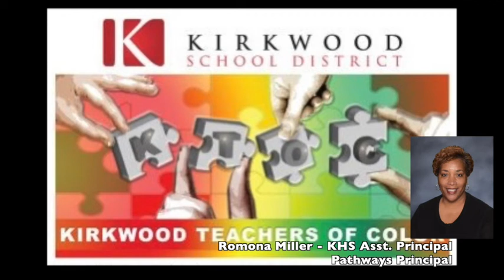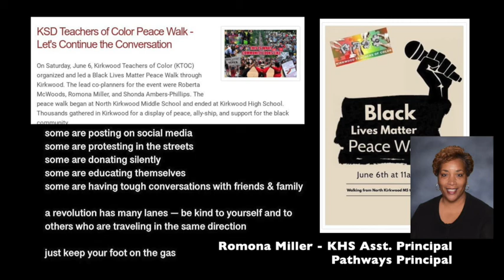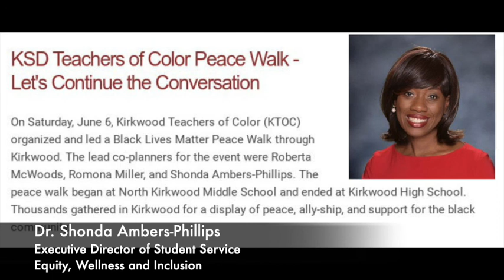Kirkwood Teachers of Color Black Lives Matter Peace Walk